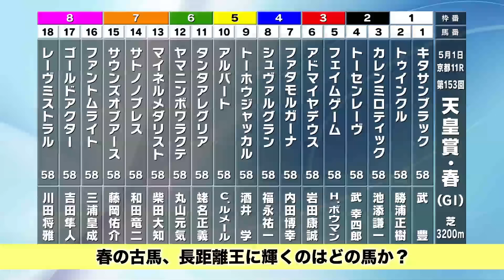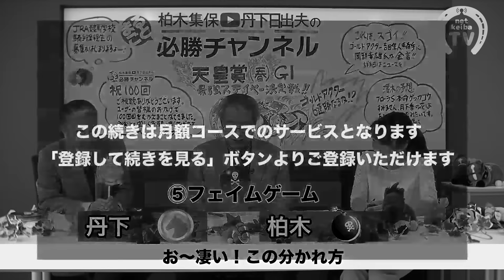【競馬】【天皇賞・春2016予想】戦国模様の天皇賞は「3分14秒台」で伏兵馬を絞り込め!(一部公開版) まるごと必勝チャンネル(後編) - netkeiba.com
戦国模様の天皇賞は「3分14秒台」で伏兵馬を絞り込め!

　古馬の大一番・天皇賞（春）には多士済々なメンバーが集結！　グランプリホース・ゴールドアクターに菊花賞馬・キタサンブラック、上がり馬のシュヴァルグラン……ゴールドシップの引退で、王者不在の古馬戦線、淀の長距離で戴冠するのはどの馬か？　柏木・丹下はそれぞれのテーマで挑みますが、ポイントのひとつとなるのが「3分14秒台」というタイム面。そこから浮かび上がるのは……ここから怒涛のG1・6連戦。『まるごと』の仲間たちと、絶好のスタートを切っちゃいましょう！